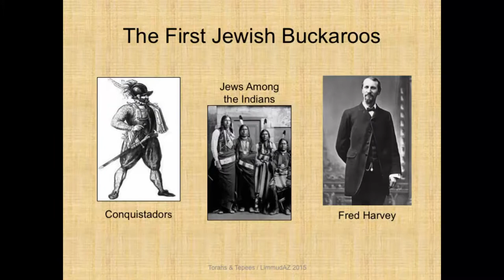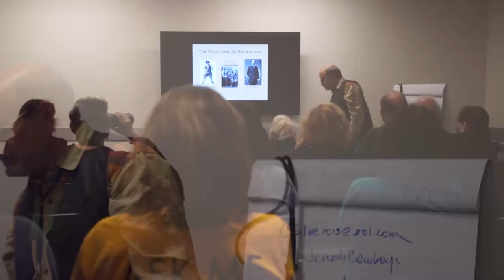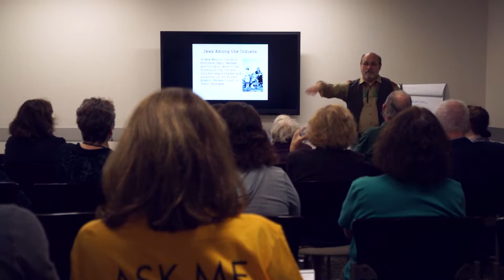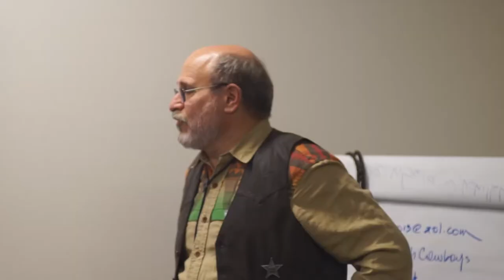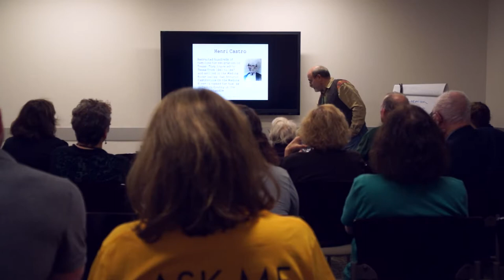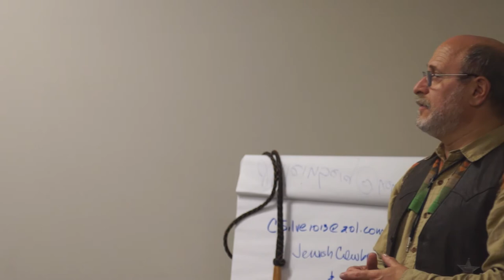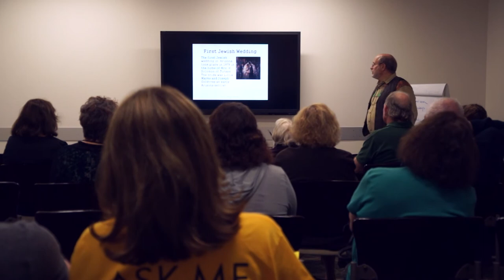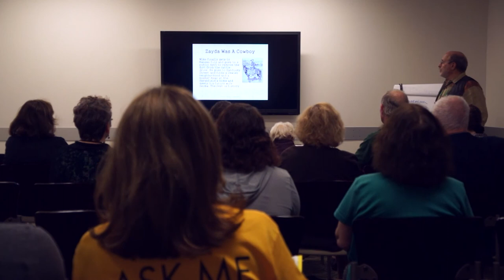Jewish Cowboys of the Old West - LimmudAZ, January 2015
Come ride the range as we drive cattle from Texas to Kansas, while reviewing the history and impact of the Jewish cowboys and early settlers of the old west. From Galveston to the gold fields of Northern California. You will meet James Levy, the first Jewish gunslinger, a friend of Wyatt Earp and Bat Masterson. Hear how Jews entered the western United States through Galveston and traded in their skull caps and tallit for a ten gallon hat, cowboy boots and Levi jeans. Pass the peace pipe and listen to the stories of how the early Jewish merchants traded among the Native Americans and even spoke their languages. Travel the Santa Fe trail and meet the “Harvey Girls” and attend the first Jewish wedding in Tucson, Arizona.